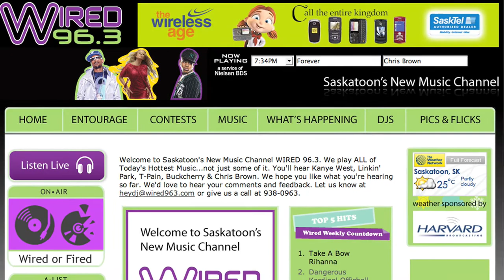Saskatoon's Experience Downtown Challenge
The best downtown experience will win $1,500!